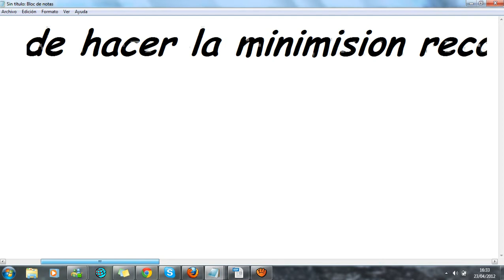Nueva minimisión #78 de club penguin normal de josecarlitosmanolin.wmv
Aqui teneis la minimision de la fiesta del dia de la tierra, esta chupada lo hareis en un momento